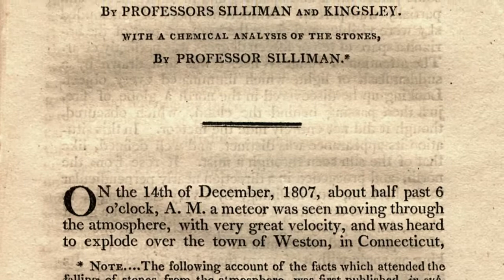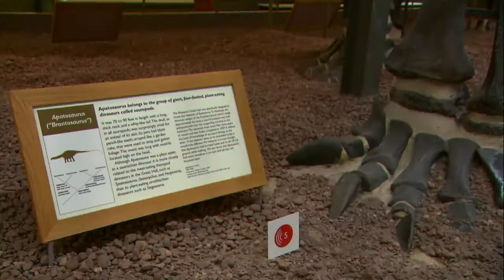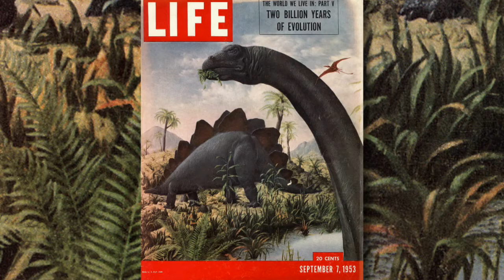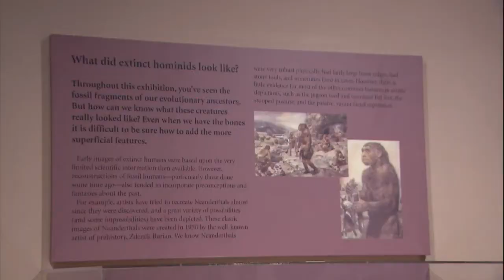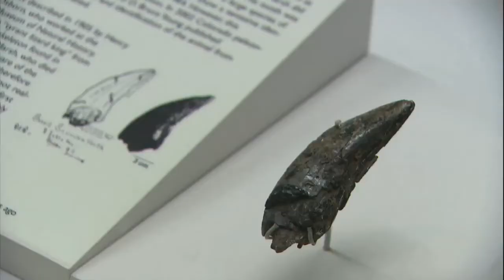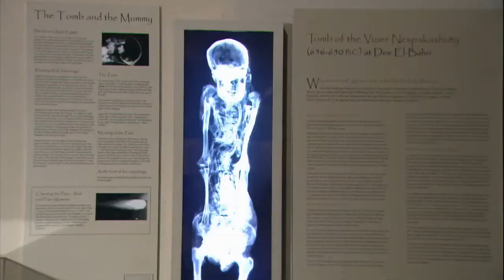Peabody Museum // Connecticut's Cultural Treasures